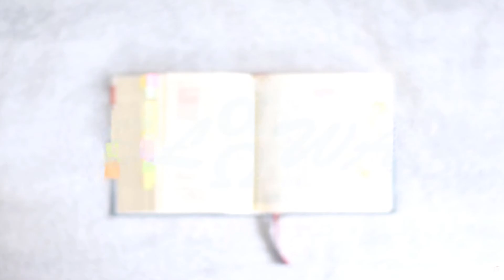Dzień 106. Jer 2,14 - 3,13; 3,19 - 4,2; 4,14.3-13.15 - 5,19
🕊 "Idź i głoś następujące słowa ku północy:
Wróć, Izraelu-Odstępco - wyrocznia Pana.
Nie okażę wam oblicza surowego,
bo miłosierny jestem - wyrocznia Pana -
nie będę pałał gniewem na wieki.

Tylko uznaj swoją winę,
że zbuntowałaś się przeciw Panu, Bogu swemu,
i włóczyłaś się po wszystkich drogach [ku obcym] -
pod każdym zielonym dębem,
a głosu mojego nie słuchałaś - wyrocznia Pana.

Wróćcie, synowie wiarołomni - wyrocznia Pana - bo jestem Panem waszym i przyjmę was, po jednym z każdego miasta, po dwóch z każdego rodu, by zaprowadzić na Syjon.
I dam wam pasterzy według mego serca, by was paśli rozsądnie i roztropnie." 🕊

"Oto jesteśmy, przychodzimy do Ciebie,
bo jesteś Panem, Bogiem naszym."